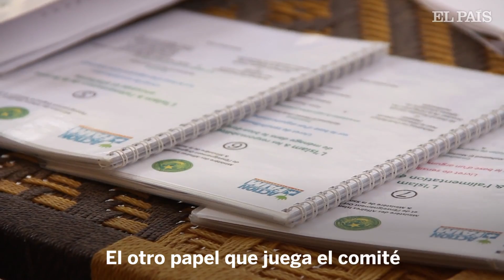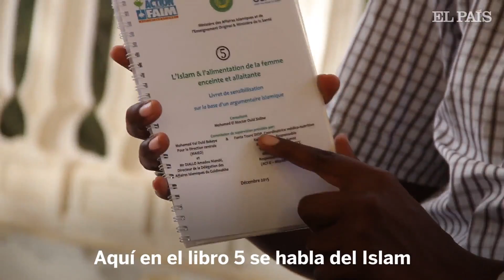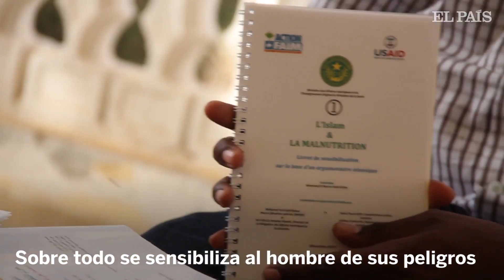Yahya Gnokane |Planeta Futuro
Yahha Gnokane es médico general formado en Senegal, trabajó anteriormente con Médicos Mundi Andalucía, y ahora con ACH donde su mayor empeño es crear una suerte de lobby por "la salud" y mejores servicios sanitarios que permita, implicando a las autoridades civiles y religiosas y a las comunidades locales, mejorar el estado precario en que se encuentra y alejar de sanadores y curanderos a los enfermos.